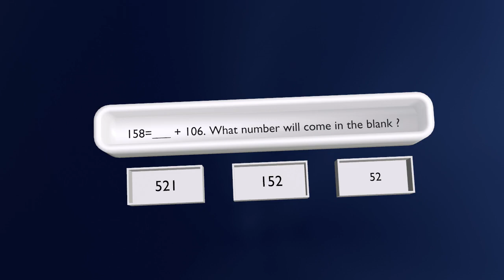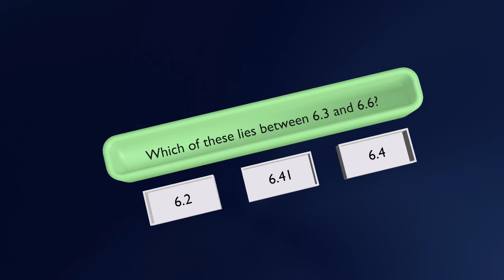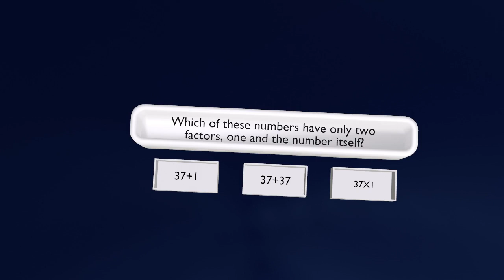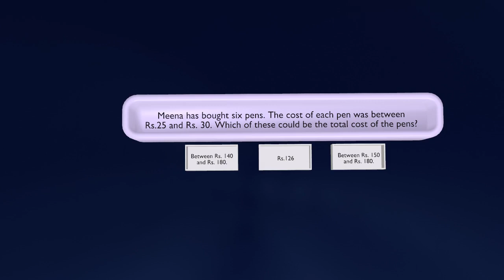3d animation of general knowledge QUIZ (p8) / MATH QUIZ / 3D Stock Room